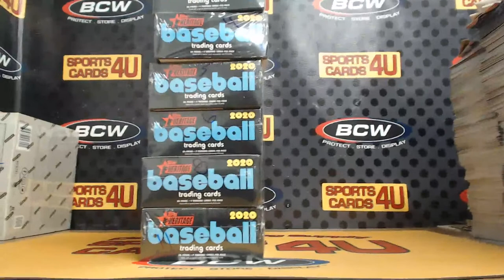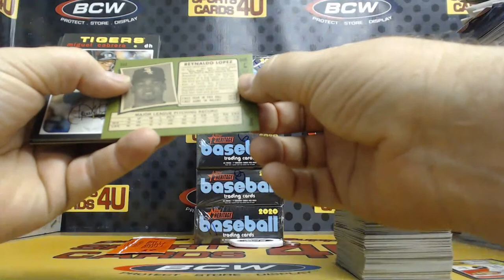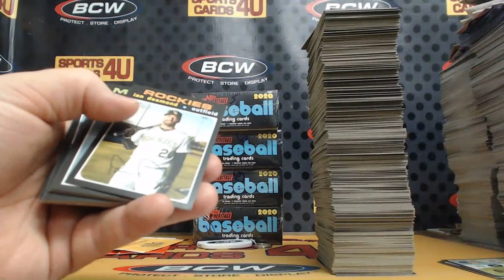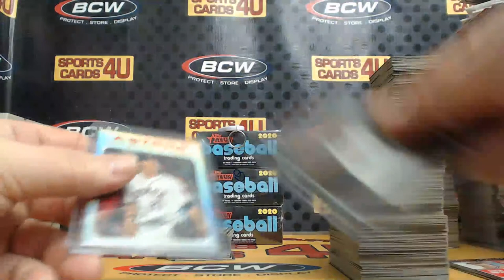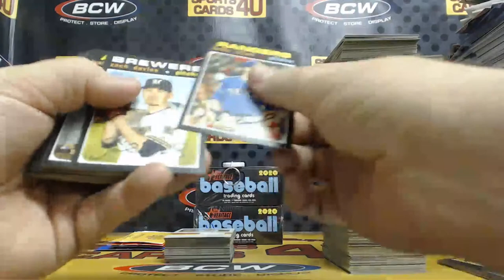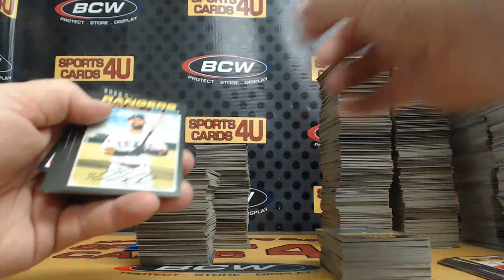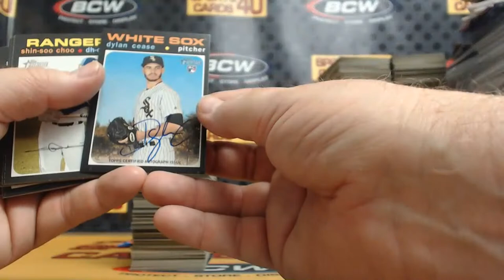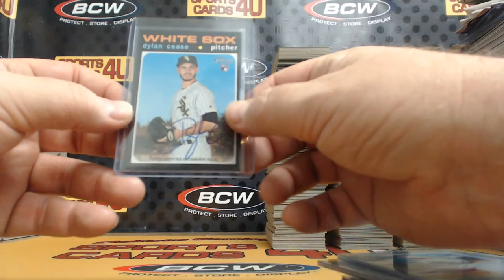2020 Topps Heritage Baseball 6Box Half Case Team Break #36 (5-6-20)